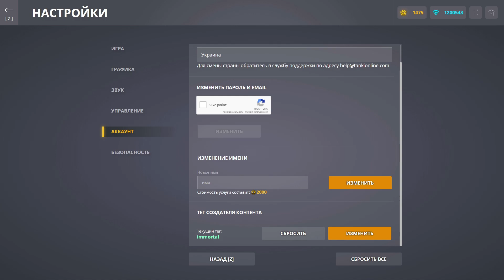ОБНОВЛЕННЫЙ ФРИЗ СТАЛ ЕЩЕ ЛУЧШЕ! ТЕПЕРЬ НЕ ТОЛЬКО МОРОЗИТ НО ЕЩЕ И ОТКЛЮЧАЕТ УСИЛЕННЫЙ УРОН! ТАНКИ